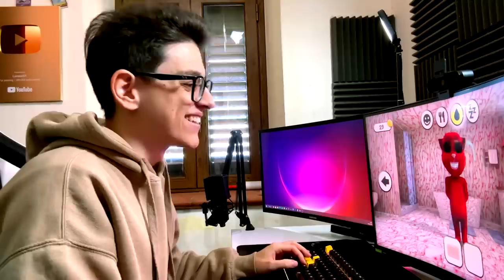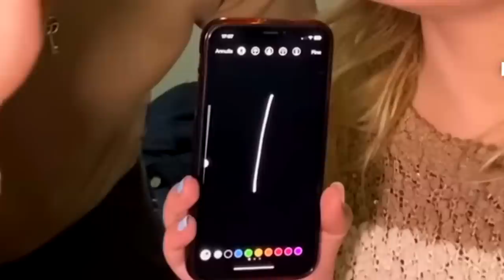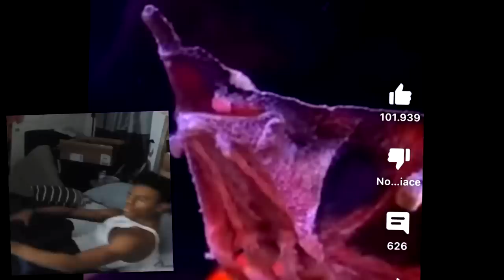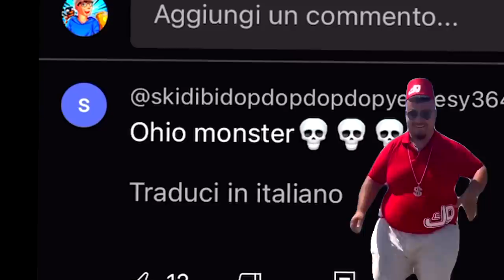PROVA A NON RIDERE ESTREMA CON QUESTI SHORT VIRALI E MERCOLEDÌ ADDAMS!! (Wednesday, Talking juan)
Oggi con @lorenzist faremo una prova a non ridere estrema con i video virali su Mercoledì Addams, talking juan, mr beast e skibidi bop yes yes yes ispirata alla nuova serie di Netflix Wednesday

•► Il mio NUOVO libro I Sei Regni Della Magia
Per te Un Gioco Da Tavolo Esclusivo!!